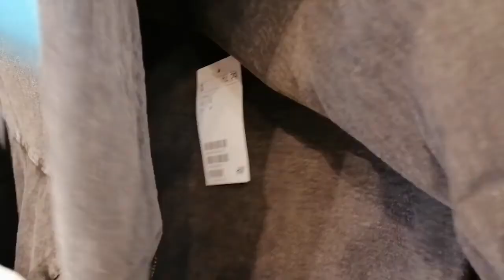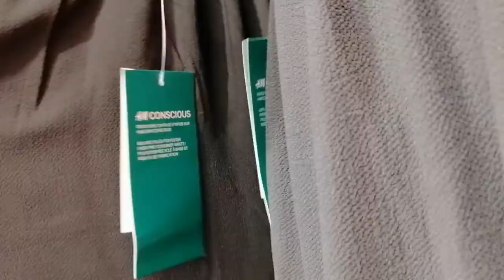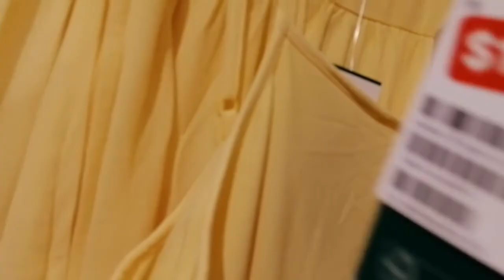H&M *NEW SUMMER COLLECTION* |SHOP WITH ME| JULY 2021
I post videos everyday at 9am EST..

CLICK on the bell notification so you won't miss any videos!

ANY STORES YOU WOULD LIKE TO SEE ON THIS CHANNEL?
PLEASE COMMENT THE STORE BELOW

I filmed a walkthrough shopping vlog of the new collection of ITEMS AT H&M FOR  SUMMER 2021. Enjoy the virtual shopping.

H&M Women's Fashion JULY 2021
H&M Sale 2021
H&M  SUMMER 2021
New Collection H&M SHOPPING VLOG
H&M Shop Up
H&M Jeans Denim
Winter 2020 Fashion
JULY H&M Shop Up
 H&M SUMMER Collection
H&M New In
H&M 2021
H&M Haul Try On
H&M Conscious Collection Haul
H&M Shopping Vlog
H&M Shopping vlog
H&M Come Shop with me